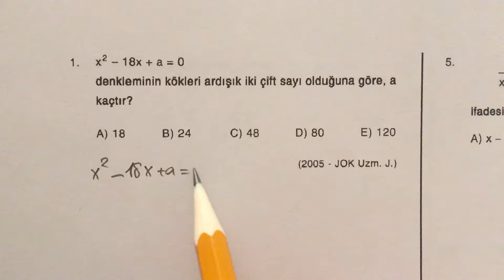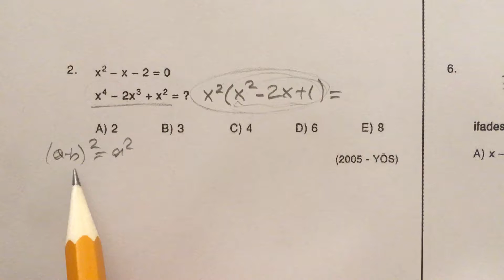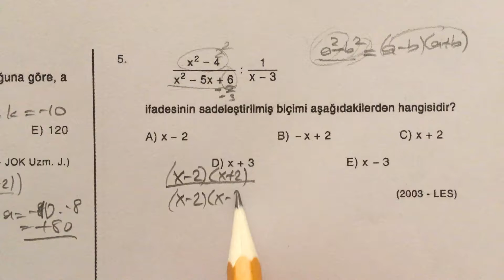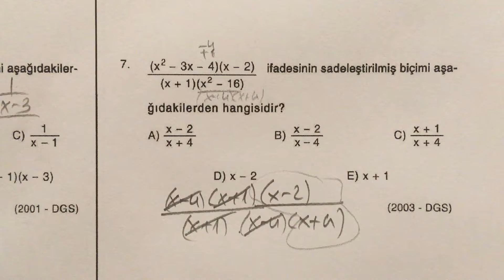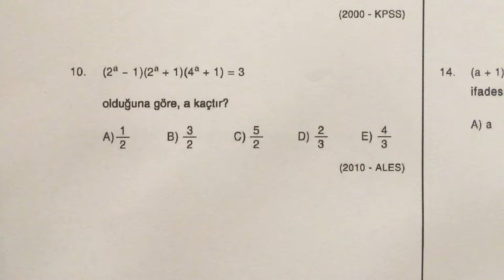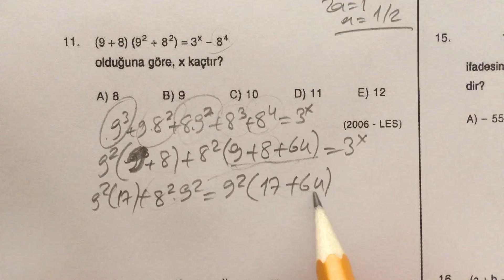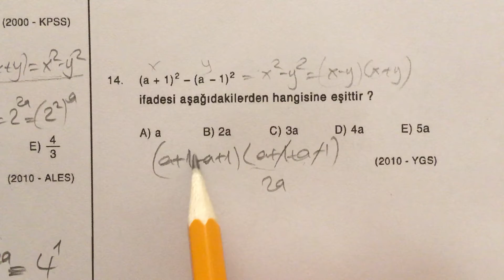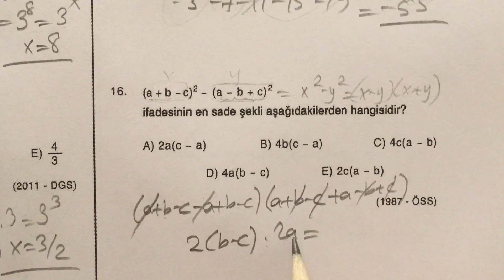ösym sınavlarında çıkmış matematik soru çözümleri - çarpanlara ayırma test 5/6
Bu video ÖSYM (Öğrenci Seçme ve Yerleştirme Merkezi) tarafından yapılmış sınavlarda çıkmış soru çözümlerini içermektedir. Sorular konu anlatımlı bir şekilde çözülmüştür. Soru seçimleri konuya yönelik başlıca soru tiplerini kapsayacak biçimde özenle yapılmıştır.

Toplam 64 video ÖSYM sınavlarına hazırlananlar için bir özet niteliği taşımaktadır. Kimi çekimlerdeki yazı tiplerindeki bozukluk printer sorunlarından kaynaklanmaktadır.

Tüm videolar plan sekans çekimdir ve bütün cevaplar kontrol edilmiştir ancak çözümlerde yer yer ufak hatalar ya da yazım yanlışları göze çarpabilir. Çünkü; çözümler yapılırken vakit kaybetmemeye, sonuca değil ama çözüme mümkün olduğunca hızlı bir şekilde ulaşmaya çalışılmıştır.

ÖSYM tarafından yapılan sınavlara hazırlık yapan herkese hitaben hazırlanmıştır. Ayrıca ortaöğretime geçiş amaçlı yapılan TEOG (Temel Öğretimden Ortaöğretime Geçiş Sistemi) sınavlarına giriş yapacak olan ilköğretim öğrencileri de bu çözümleri sınavlara hazırlık amaçlı izleyebilirler.

Soruların sağ alt kısmında, o sorunun hangi sınavda çıktığı not edilmiştir. (Dolayısıyla bu sınavlardan herhangi birinin Matematik bölümüne hazırlanmak için izlenebilir.) Burada gözüken kısaltmalar şu şekildedir:

ALES: Akademik Personel ve Lisansüstü Eğitimi Giriş Sınavı
ALS: Askeri Liseler ile Bando Astsubay Hazırlama Okulunda Öğrenim Görecek Öğrencileri Seçme Sınavı
DGS: Dikey Geçiş Sınavı
EGM Pol. Ak.: Emniyet Genel Müdürlüğü Polis Akademisi Giriş Sınavı
JANA: Jandarma Astsubay Temel Kursu Giriş Sınavı
JANU: Uzman Jandarma Okulu Giriş Sınavı
JOK Astsb.: Jandarma Okullar Komutanlığı Astsubay Okulu Sınavı
JOK Uzm. J.: Jandarma Okullar Komutanlığı Uzman Jandarma Okulu Sınavı
KPSS: Kamu Personel Seçme Sınavı
LES: Lisansüstü Eğitimi Giriş Sınavı
LYS: Lisans Yerleştirme Sınavı
PMYO: Polis Akademisi Polis Meslek Yüksekokulları Öğrenci Adaylığı Sınavı
ÖSS: Öğrenci Seçme Sınavı
ÖYS: Öğrenci Yerleştirme Sınavı
ÜSS: Üniversite Seçme Sınavı
YÇS: Yurt Dışında Çalışanların Çocukları için Yüksek Öğretime Giriş Sınavı
YGS: Yüksek Öğretime Geçiş Sınavı
YÖS: Yabancı Uyruklu Öğrenci Sınavı